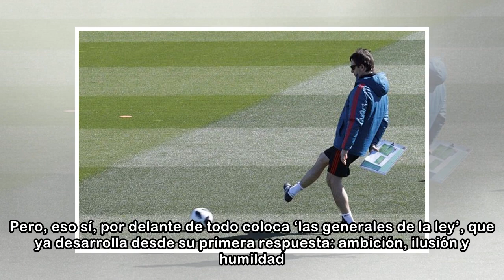Lopetegui tiene que entrenar el VAR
A cerca de un mes para que empiece el Mundial, Lopetegui recibió a As en Las Rozas para darle vueltas a lo que viene. Fue, por supuesto, inaprensiblemente evasivo en lo que respecta a la lista, lo mis...